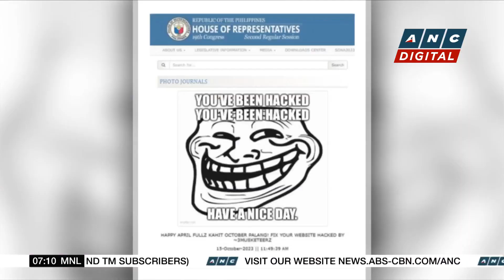DICT identifies suspects in PSA, DOST data breach | ANC